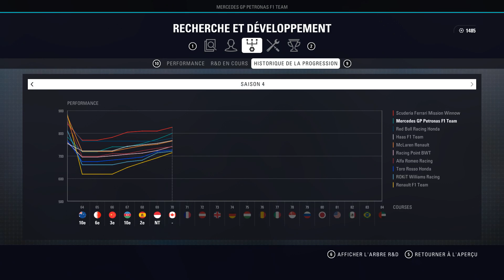F1 2018 Mode Carrière S4E07 : FACE A FACE SOUS LA PLUIE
F1 2018 Mode Carrière Saison 4, Episode 7 – Grand Prix du Canada.

Paramètre de course :
- Distance de course : 50%
- Difficulté : 105%
- Aides : Aucune

La musique pendant les essais libres :
- Markvard - Colors

Pour ceux qui se demandent comment les livrées ont changé, les transferts et autres modifications, tout se fait grâce au modding, seulement faisable sur PC, non le jeu ne fait pas la mise à jour tout seul, c’est via des modifications des fichiers du jeu que la magie s’opère ! 😊

Mon Volant (PC) :
Ferrari F1 Wheel Add-On + T3PA-PRO ADD-ON

3152344